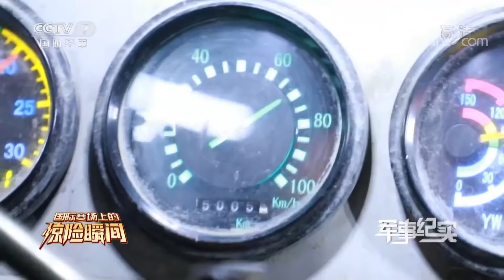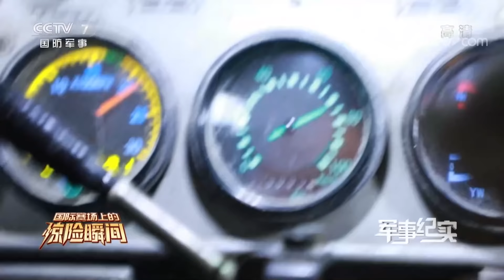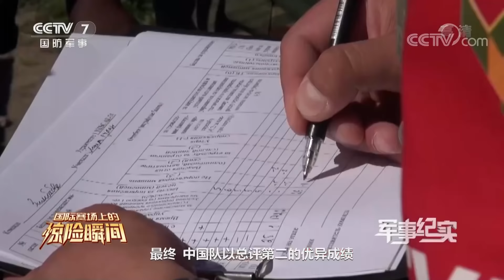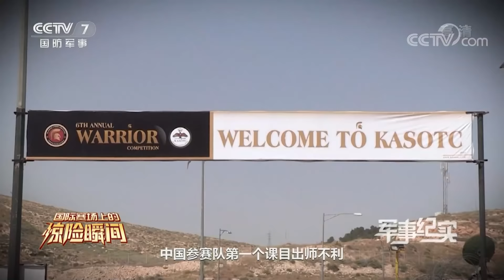防空尖兵的巅峰对决！ 直击国际军事比赛-2021精彩瞬间 中国空军搭档国产步战车首秀！「军事纪实」20211110 | 军迷天下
本期节目主要内容：2021年，中国空军首次参加国际军事比赛“晴空”项目，也是空军继“空降排”、“航空飞镖”项目后，拓展的国际军事比赛新项目。空军参赛队的每名队员都期待用一场“开门红”来证明自己。“晴空”项目是对便携式防空导弹班组作战能力的检验，在竞速阶段设置了涉水场、防坦克壕等12个障碍，然而导弹还没打出，步战车刚刚起步，空军参赛队步战车驾驶员周小恒就碰到了一只“拦路虎”！